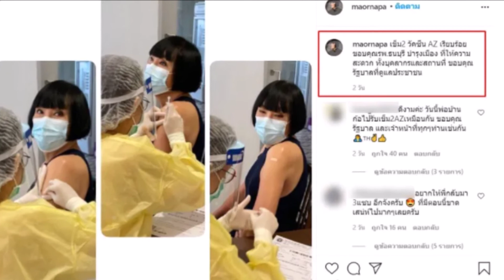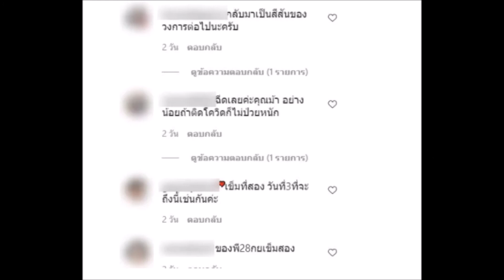ม้า อรนภา โพสต์ขอบคุณรัฐบาล